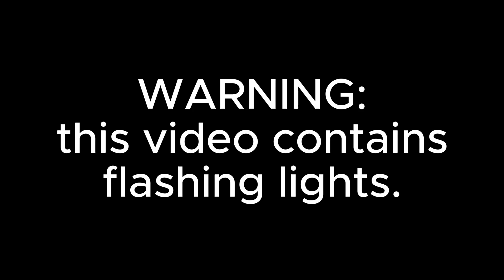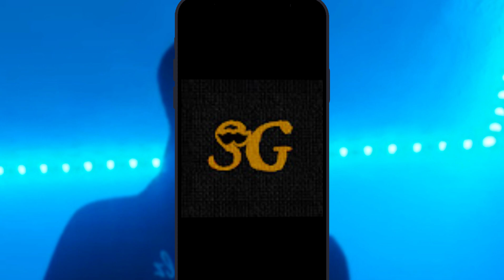Secret Neitghbour Community Edit FLASHING LIGHTS!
gotta do the deed and mention EVERYONE in the video
and more I forgot the users of-